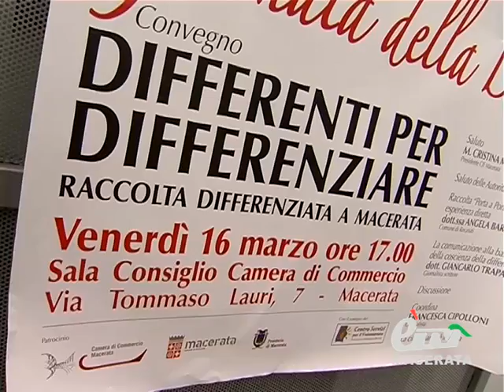diario DIFFERENTI PER DIFFERENZIARE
Diario Maceratese 353. Differenti per differenziare: le donne parlano di raccolta differenziata a Macerata. Servizio di Claudio Ricci.